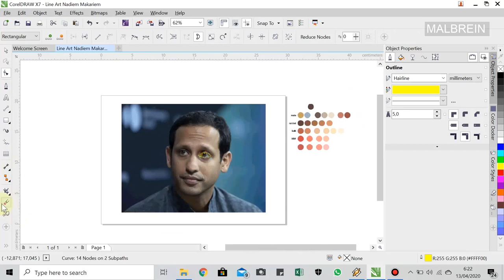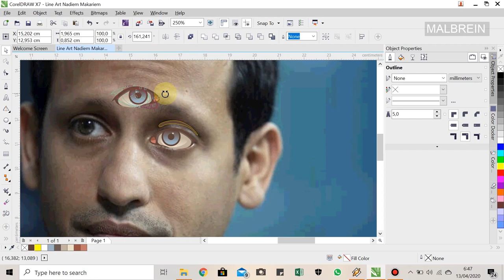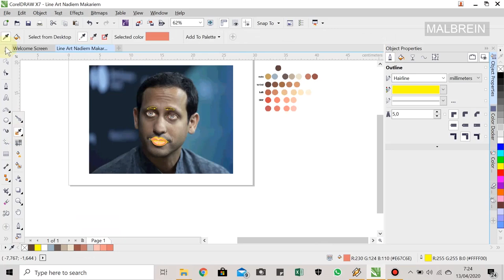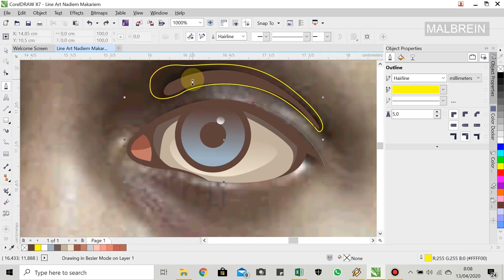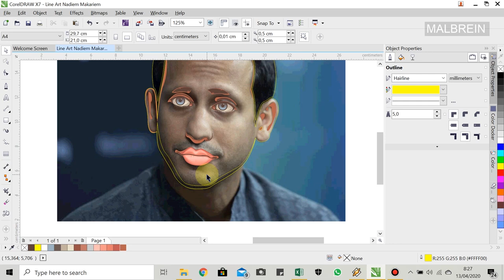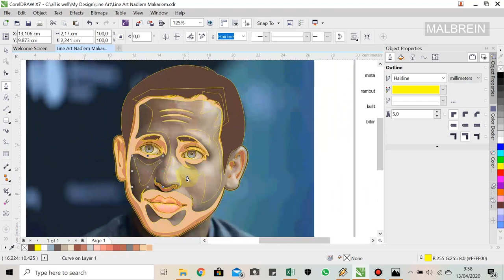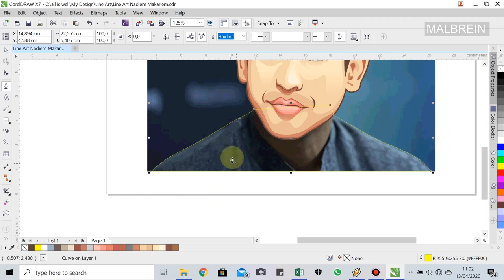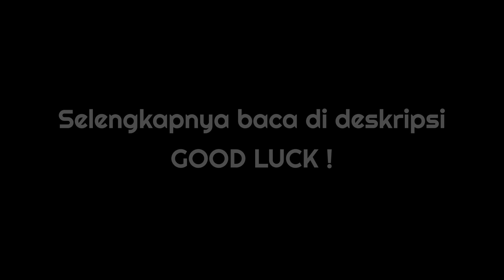Nadiem Makarin Speed Art Vector by Corel Draw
kali ini saya menampilkan video tentang speed art vector seseorang yang sangat penting dalam dunia pendidikan di Indonesia yaitu Nadiem Makarim. Beliau seorang pengusaha Indonesia yang saat ini menjabat sebagai Menteri Pendidikan dan Kebudayaan Indonesia pada Kabinet Indonesia Maju pemerintahan Presiden Joko Widodo-K.H Ma'ruf Amin, yang dilantik pada 23 Oktober 2019. Ia merupakan pendiri Gojek, sebuah perusahaan transportasi dan penyedia jasa berbasis daring yang beroperasi di Indonesia dan sejumlah negara Asia Tenggara seperti Singapura, Vietnam, dan Thailand. (Sumber; Wikipedia)

Terimakasih yang sudah menonton sampai selesai, bagi kalian yang mau ikut challenge ini bisa ikuti langkah berikut:
2. Follow instagram @malbreinofficial
3. Share post terbaru malbrein ke instastory, jangan lupa tag ig @malbreinofficial
4. Pemenang dipilih secara acak dan keputusan tidak dapat diganggu gugat.
diumumkan pada akhir bulan ini

GOOD LUCK !